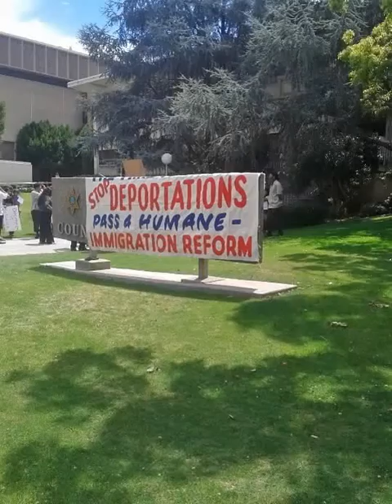La Raza occupies Fresno Sheriff Department 6/13/13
On 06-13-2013, FIYA, Brown Berets, along with the Fresno community, young, old, undocumented and unafraid, came together to demand Fresno County Sheriff, Margaret Mims stop cooperating with the ICE Secure Communities program which has led to separation of families.